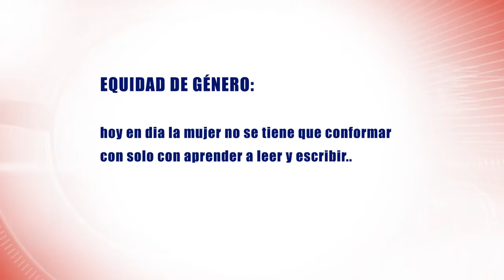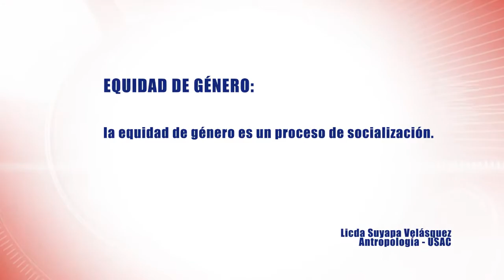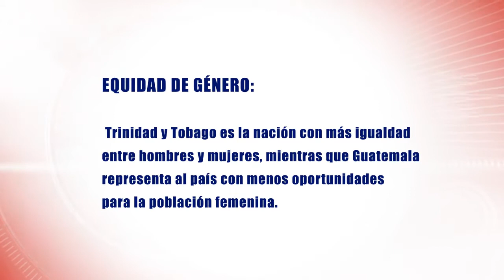COMUNICACIONES INTERPERSONALES-PAD USAC 03 Foro Equidad de Genero Final